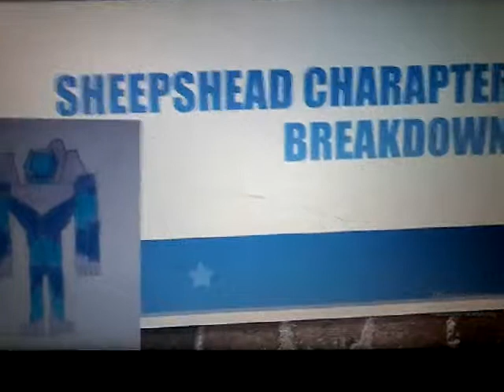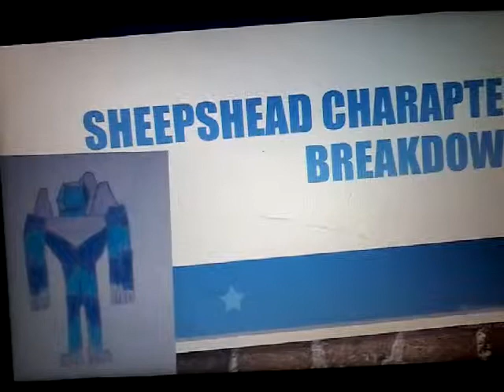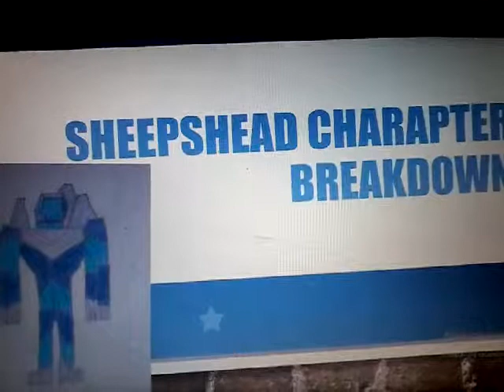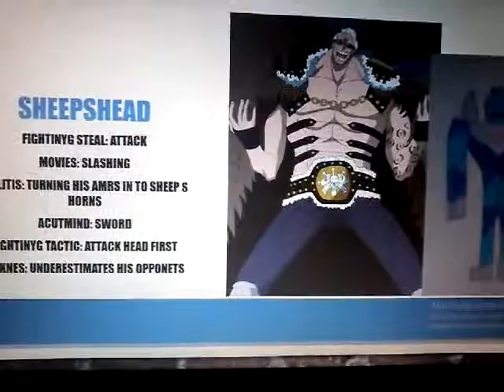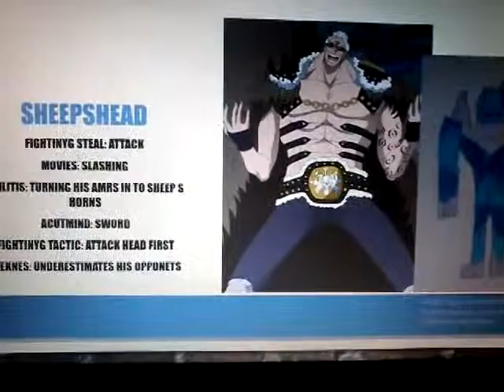Sheepshead charapter breakdown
This image belongs to toei animation